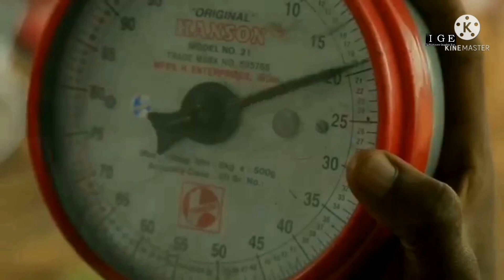SWISS NIKIHS Tells His Story | IGE Entertainment Report Interview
IGE|INDUSTREETS GAMBIA ENT. is a platform where people can watch Young Upcoming Gambian Artist, Music News, Society. The aim of the channel is to Entertain And promote Our Gambian Talent.

Entertainment And News Report